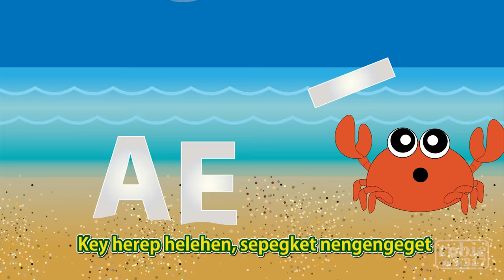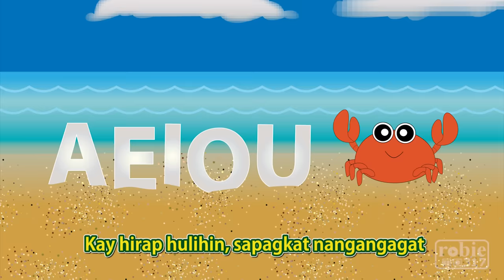Tong Tong Tong Pakitong-Kitong (Alphabet Song) | Filipino Kids Song | robie317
Here's a fun take on one of the most popular folk song in the Philippines, Tong Tong Tong Pakitong-kitong.

Lyrics:
Tong, tong, tong, tong, Pakitong-kitong
Alimango sa dagat, malaki at masarap
Kay hirap hulihin, sapagkat nangangagat

Tang, tang, tang, tang, Pakatang-katang
Alamanga sa dagat, malaka at masarap
Kay harap halahan, sapagkat nangangagat

Teng, teng, teng, teng, Peketeng-keteng
Elemenge se deget, meleke at meserep
Key herep helehen, sepegket nengengeget

Ting, ting, ting, ting, Pikiting-kiting
Ilimingi si digit, miliki it misirip
Kiy hirip hilihin, sipigkit ningingigit

Tong, tong, tong, tong, Pokotong-kotong
Olomongo so dogot, moloko ot mosorop
Koy horop holohon, sopogkot nongongogot

Tung, tung, tung, tung, Pukutung-kutung
Ulumungu su dugut, muluku ut musurup
Kuy hurup huluhun, supugkut nungungugut